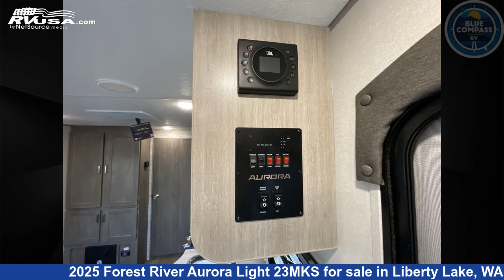Beautiful 2025 Forest River Aurora Light Travel Trailer RV For Sale in Liberty Lake, WA | RVUSA.com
This 2025 Forest River Aurora Light 23MKS is a Travel Trailer RV. It is located in Liberty Lake, WA 99016 and is offered for sale by Blue Compass RV Liberty Lake. This New Forest River Is 28' 0" in length and features sleeps 4, Slideout. The floorplan layout of this Travel Trailer features Front Bedroom, U-Shaped Dinette.

Blue Compass RV Liberty Lake is a dealer for brands like: Alliance RV, Dutchmen, East to West, Forest River, Heartland, Jayco, K-Z, Keystone, Newmar, Thor Motor Coach, Tiffin and offers the following rv services: Parts/Accessories, Service. They stock rv types such as: Class A, Class C, Diesel Pusher, Fifth Wheel, Popup, Toy Hauler, Travel Trailer. For more information and pricing on this unit, To see all units available for sale by Blue Compass RV Liberty Lake,